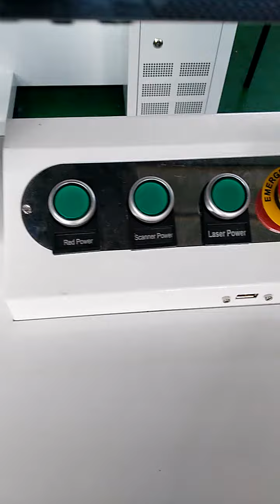Galvo head Co2 laser marking machine in stock